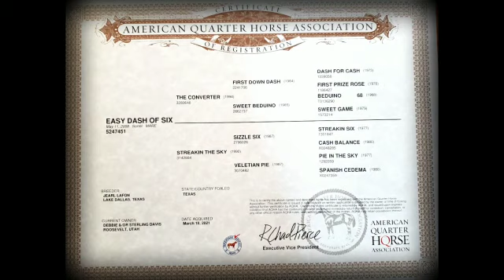Hip #16 - SMB Barrel Prospect Sale - June 3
Sells June 2-3, 2023 in SMB's Barrel Prospect Sale - Online Only for details.